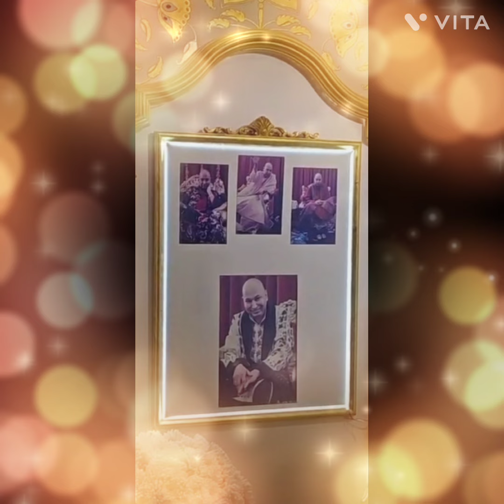अपने बच्चों की चिंता मुझ पर छोड़ देguruji Bade mandir Guruji today blessings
Jai guruji! Today we bring all the blessed sangat one more satsang of our Bade Mandir wale Guru Maharaj. Join us till the end and let us recieve the divine blessings of our guruji together.
जय गुरुजी! आज हम सभी धन्य संगत के लिए अपने बड़े मंदिर वाले गुरु महाराज का एक और सत्संग लेकर आए हैं। गुरुजी का पूर्ण आशीर्वाद प्राप्त करने के लिए वीडियो के साथ अंत तक बने रहें।
Voice: Sanjeev Narang
Guruji satsang
Shukrana Guruji Narang uncle
Guruji today blessings